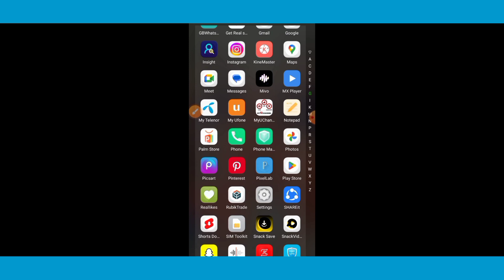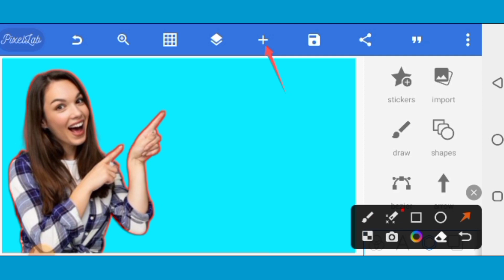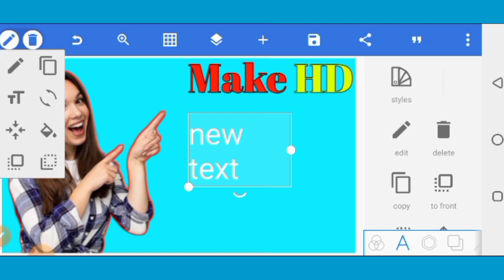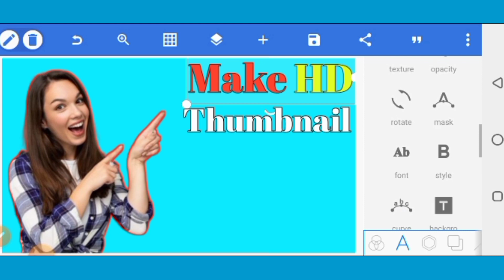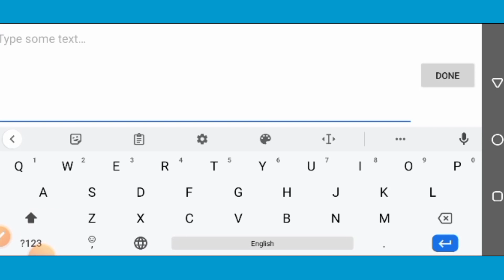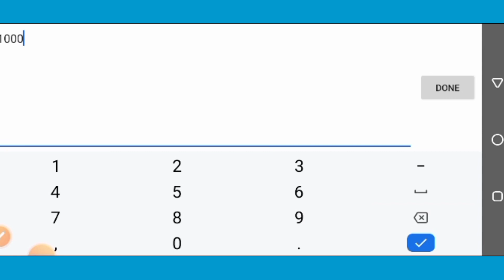how to make thumbnail for YouTube videos in mobile 2023 || how to edit youtube thumbnail in pixellab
thumbnail
youtube thumbnail
clickbait thumbnail kaise banaye
manoj dey
mobile se thumbnail kaise banaye
youtube thumbnails
viral
how to make thumbnails for youtube videos in mobile 2023
thumbnails
thumbnail app
attractive thumbnail kaise banaye
phone se thumbnail kaise bnaye
youtube thumbnail kaise banaye mobile se
shorts
how to make thumbnail in pixel lab
trending
how to
how to make a youtube thumbnail
kinemaster tutorial
kinemaster video editing
manoj day
professional thumbnail kaise banaen
thambal kaise banaye
how to create a thumbnail for youtube videos
technical surya